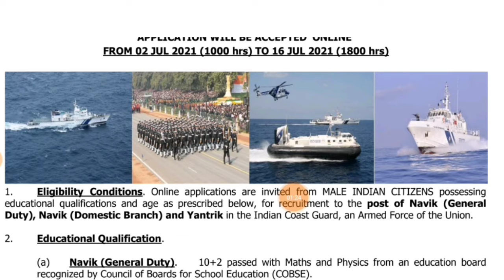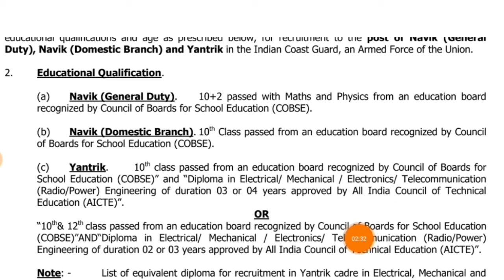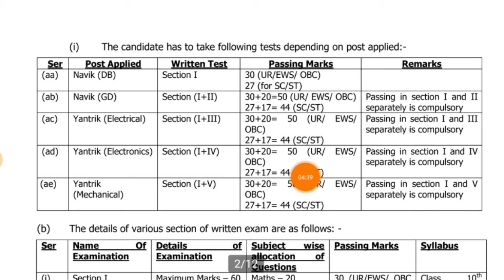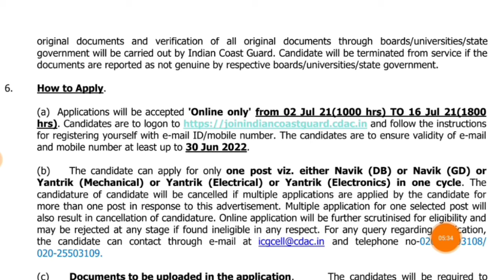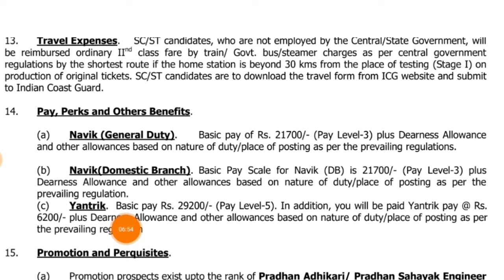Indian Coast guard Recruitment || TechZao|| 01/2022 Batch🔥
Indian Coast guard Recruitment || TechZao

👉 Notification link//